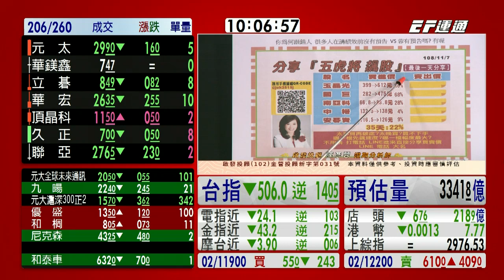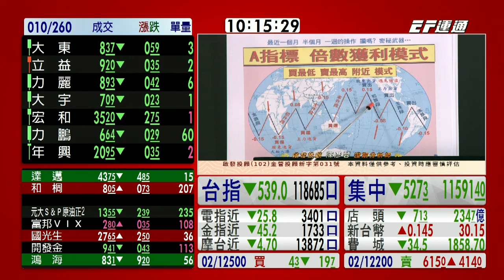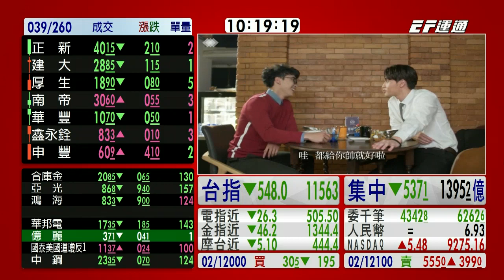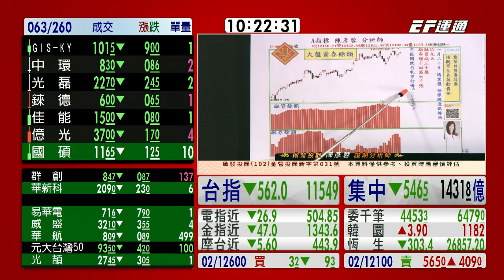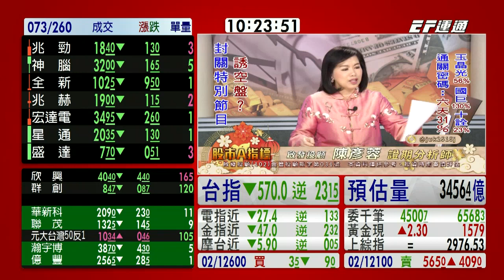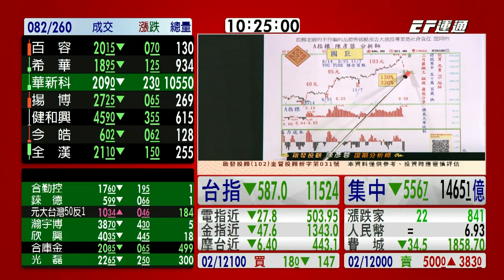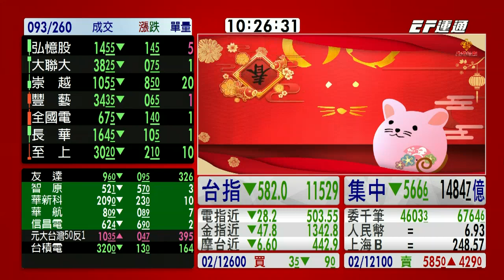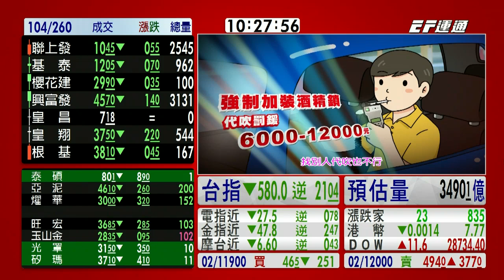20200130 1000 陳彥蓉 股市A指標